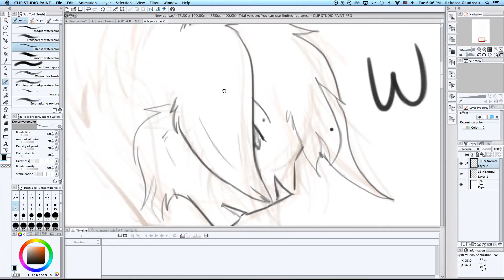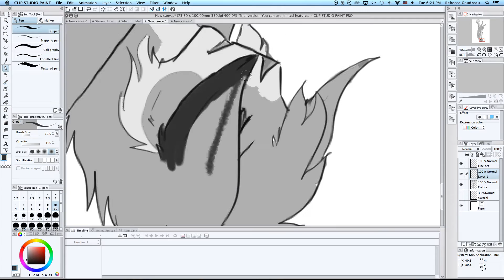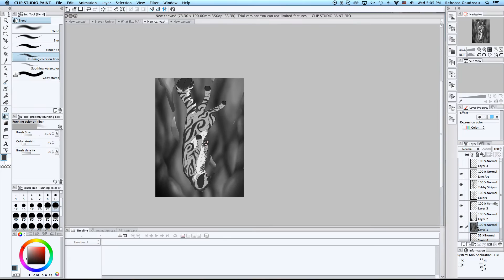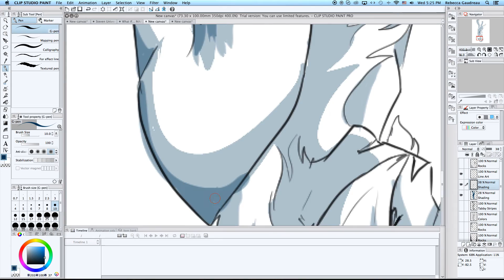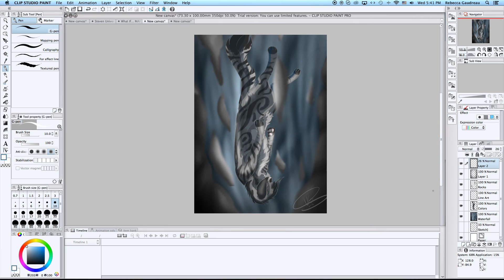Feathertail's Death: [Speedpaint]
Sorry I had to take down the original video! the music got muted  ^^;
on another note I really need to stop making depressing speedpaints...

- Safe: West Life
- Dreamland: iMovie

Programs Used :
- iMovie ( For Editing )
- Wacom Tablet ( For Drawing )
- Clip Studio Paint ( For Drawing )